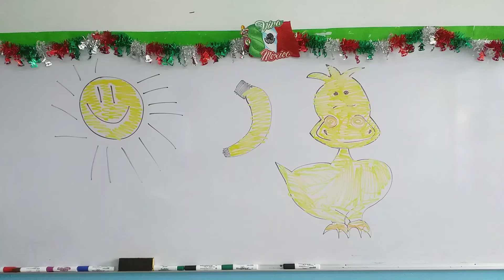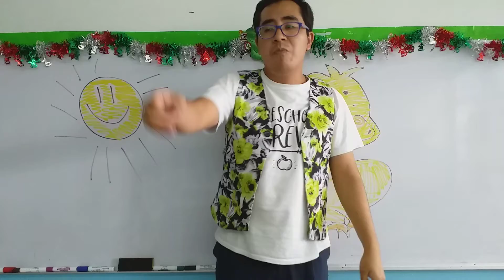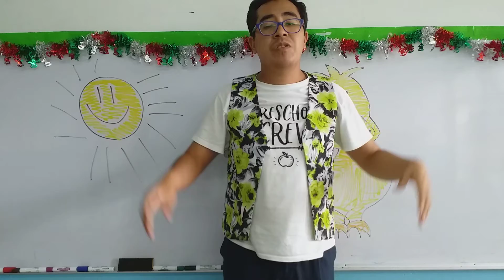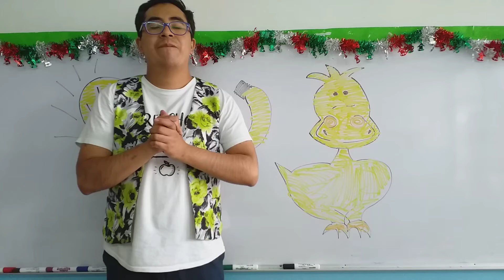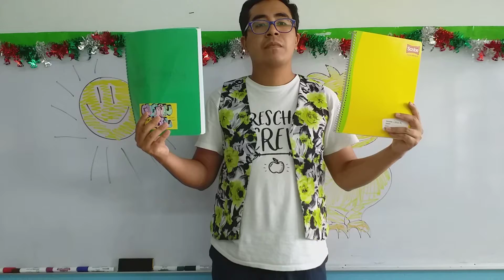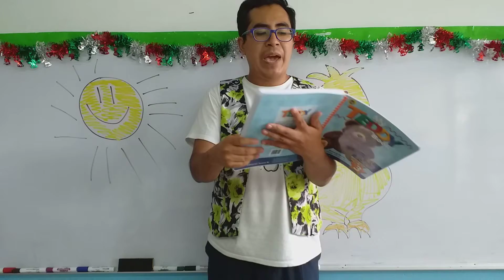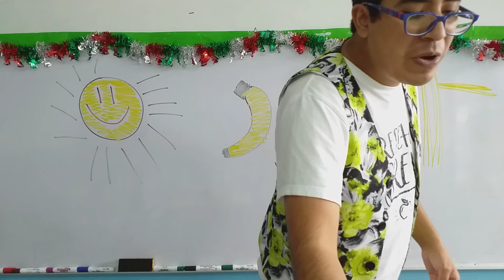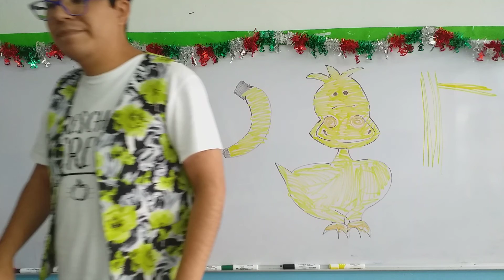Martes 14 de Septiembre del 2021. "Jardin de Niños Winnky"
Grupo: K2.
Color yellow.